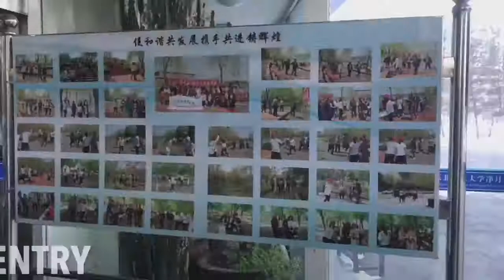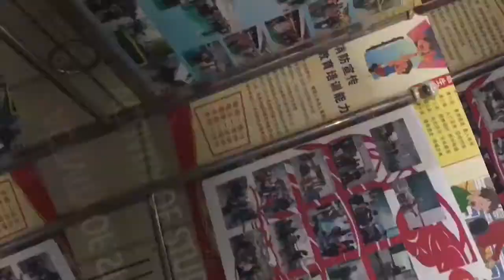Vlog 1 Northeast Normal University, Changchun, Jilin.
This video is for Northeast Normal University for the short introduction for language school for Chinese government scholarship holder for bachelor program who will study first year Chinese language for major study.